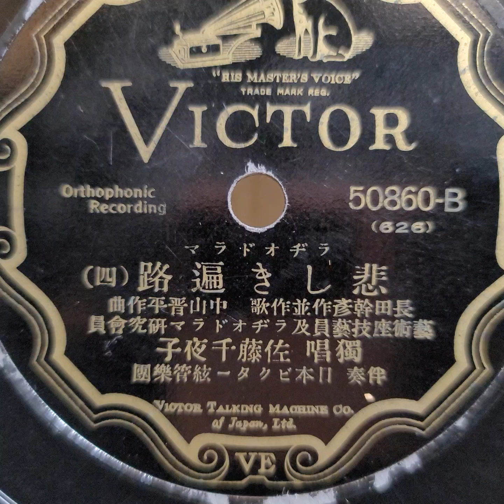佐藤 千夜子 ♪悲しき遍󠄁路♪（四） 1929年 .（ラヂオドラマ）Columbia Model No G ｰ 241 phonograph